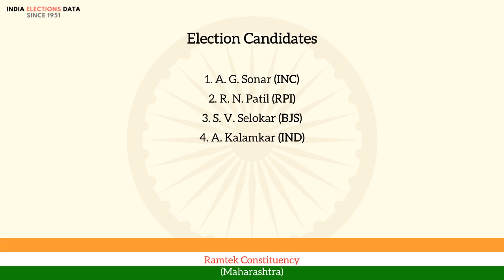Ramtek Constituency Maharashtra loksabha Election Result 1967 A. G. Sonar INC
loksabha election 1967 results, for Ramtek Constituency, Maharashtra, where winner is A. G. Sonar, from political party INC. Watch the video to know more information about other candidates, voters count, etc.